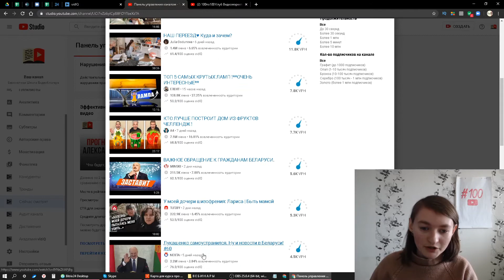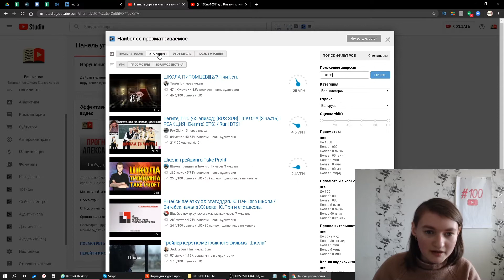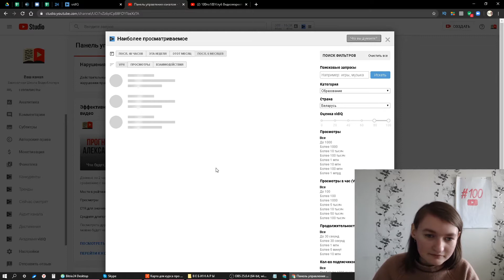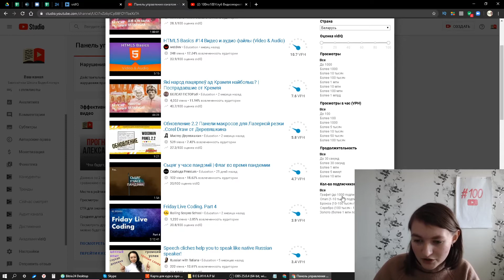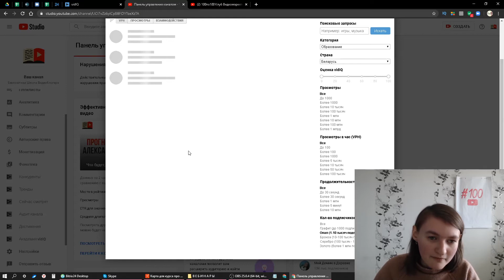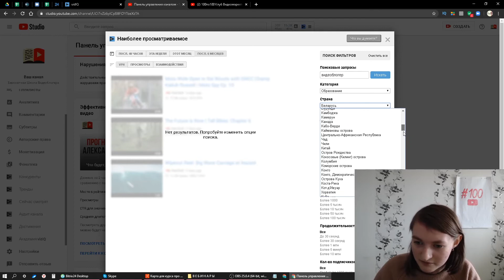Вкладка "Сейчас смотрят" VidIQ в творческой студии YouTube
Пошаговая инструкция, как посмотреть что сейчас популярно на YouTube и что чаще всего смотрят зрители. Изучаем вкладку "Сейчас смотрят" на платном тарифе VidIQ. Бонус для всех учеников Бесплатной школы видеоблогера - бесплатный месяц в VidIQ на тарифе BOOST!

Чтобы получить бонус (бесплатный месяц на платном тарифе), регистрируйтесь по ссылке